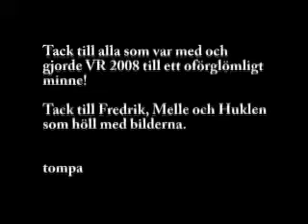SUP 15 2008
Vätternrundan 2008 tillsammans med Cykelklubben.se och SUP 15-klungan. Bildkvaliteten är kass. Mobiltelefonerna var inte bättre på den tiden ;-)